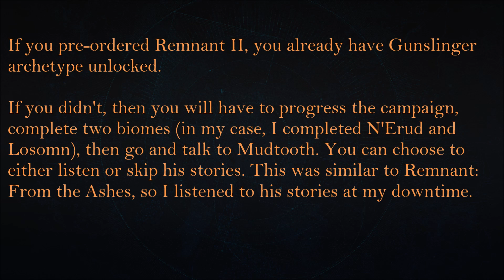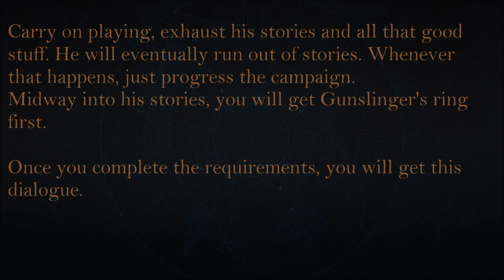Remnant 2 - Unlock Gunslinger archetype | Gunslinger's Ring, Gunslinger's Charm, and Iron Cylinder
If you pre-ordered Remnant II, you already have Gunslinger archetype unlocked.
If you didn't, then you will have to progress the campaign, complete two biomes (in my case, I completed N'Erud and Losomn), then go and talk to Mudtooth. You can choose to either listen or skip his stories. This was similar to Remnant: From the Ashes, so I listened to his stories at my downtime.

Timestamps:
0:00 Intro
0:16 Instructions
0:26 Meeting Mudtooth
2:31 Unlocking the Gunslinger Archetype
4:10 Archetype overview
5:30 Clip (Outro)

► Xbox GT: IamSylxr